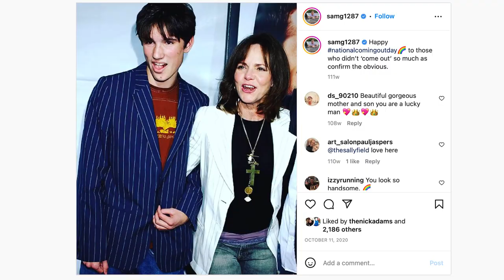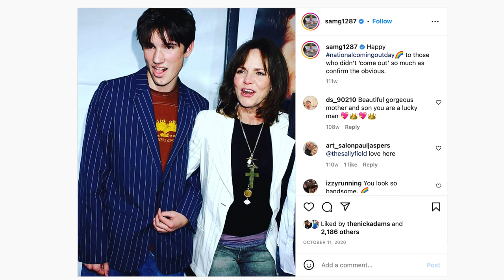Jim Parsons, Ben Aldridge, Sally Field and More Share Emotional Stories On Making "Spoiler Alert"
Michael Ausiello is known as prominent entertainment journalist in Hollywood, but with the new movie, "Spoiler Alert," the tables are turned and he is providing the entertainment to be reported on.

Based on his best-selling memoir “Spoiler Alert: The Hero Dies,” the film directed by Michael Showalter ("The Big Sick") and adapted by David Marshall Grant is a beautifully told story of love and loss as it follows TV reporter Michael (Jim Parsons) and his partner Kit’s (Ben Aldridge) relationship after Kit is diagnosed with cancer.

For Aldridge, it was incredible special to play Kit. He recognized the huge level of responsibility to play him but watching videos of him and getting to know him helped Aldridge a lot.

“I just really loved him,” Aldridge old GLAAD’s Anthony Allen Ramos. A photographer, Aldridge fell in more and more in love with the process of getting to know Kit and there was one prop that really helped.

“Using that camera that was actually his in those scenes was extremely powerful,” said Aldridge. “To think that I was looking at that screen that he had looked at and taken that photo that made that scene -- that was much more moving for me; just hold holding that and looking at his artwork as well. “I took real pleasure in just being able to see how he saw the world and what he found interesting. That was really revealing to me about his sense of humor… I loved getting to know him. I wish I was able to know him in person.”

As LGBTQ representation becomes more and more front and center in film and TV, Parsons and Aldridge are excited that their romantic dramedy in the vein of "Terms of Endearment" is hitting the mainstream for all sorts of audiences to see.

“I got to take part in telling the type of story that I grew up loving to watch and connecting to, but not about gay couples -- they were still powerful to me and I feel the same way about our movie,” Parsons said in the interview. “I don't think you need to be gay to have this powerfully affect you..that’s what's been so moving to me about this.”

Aldridge chimed in, “I was so unfortunately shame-filled that I that I rejected a lot of things that were there when I was younger, but something like this I think would have just given me another option of a look at what it meant to be gay -- you know, a positive example of love. And I think this film really does give you all the spectrum of what love is and what being in a relationship is."

Also starring in the film are Sally Field and Bill Irwin, who played Kit’s parents Marilyn and Bob. Both talked to Ramos about the importance of this film and how they personally connect to the story.

“I hope people will come and sit in the movie theater again and take away what they will take away what they will and see this,” said Irwin. “Like Sally, I'm the proud parent of a proud gay young man.”

“It's about loving anybody, how hard it is to love somebody in the world, whether you're gay or straight,” Field said about "Spoiler Alert." “It's a story about two parents that fight it out with their child and fight it out with each other and ultimately love each other. [It’s about] the partners that love each other and fight with each other. That's the story that I wanted to tell [and] I was glad to be there to tell.”

Field had previously worked with Showalter on the indie film "Hello, My Name Is Doris" and he knows her son, Sam. Showalter invited them to watch a screening movie and Field said that Showalter wanted Sam to see the movie more.

“[Sam is] a very tough critic,” Field pointed out. “I'm always frightened for him to see my work… he really, really loved the movie. He didn't cry – but that's all right. But I think he felt emotional, but he liked it so I'm glad.”

For Ausiello, sharing such a personal story on screen to the masses is a big moment. He admitted to Ramos that he hadn’t really given any thought to what Kit would have thought of the movie. “He was very particular about his art and would always have strong surprising opinions and I couldn't even begin to think, what his reaction would be,” stated Ausiello. “I'm sure he would have notes -- absolutely, he would have notes.”

He added, “I do know that he would be pleased that we cast Ben Aldridge as him mostly because he's so f*cking hot.”

"Spoiler Alert" opens in theaters December 2.